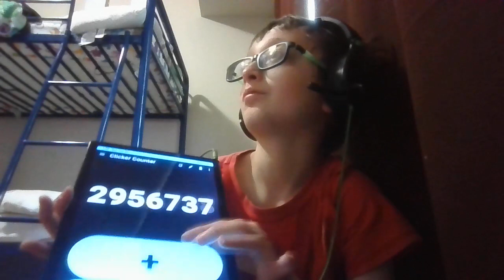Clicker counter progression (Jan 20, 2024)